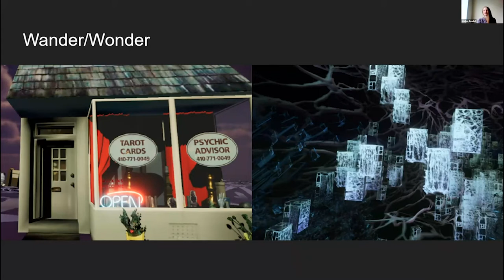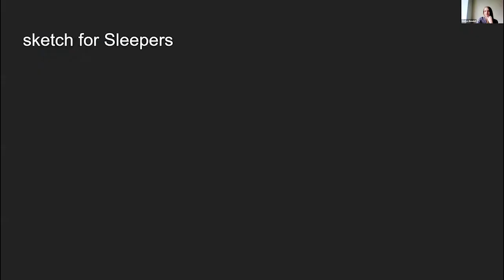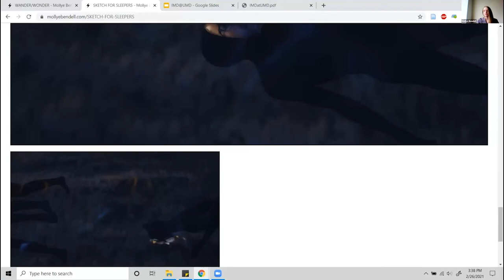Longing and Visibility in Ephemeral Media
IMD@UMD Virtual Workshop on February 26, 2021

Mollye Bendell is a studio arts lecturer and the first faculty member to teach Intro to Immersive Media Design at UMD. As a professional artist, she creates digital and analog sculptures using the intangible nature of electronic media as a metaphor for exploring vulnerability, visibility and longing in a world that can feel isolating.